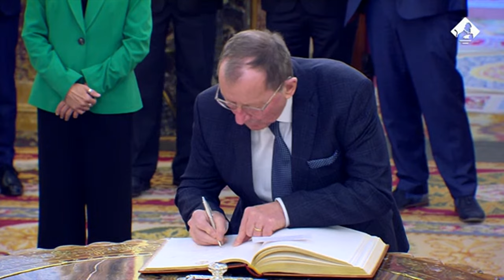Visita del Presidente de la Cámara de los Diputados del Gran Ducado de Luxemburgo (06/03/2023)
🔴 EnDirecto La presidenta del Congreso de los Diputados, Meritxell Batet, recibe en visita institucional a Fernand Etgen, presidente de la Cámara de los Diputados del Gran Ducado de Luxemburgo.